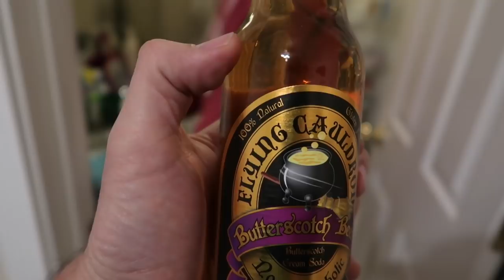We Try Harry Potter Butter Beer! | The Good Bits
We let everybody try Harry Potter’s Butter Beer!

Kids Ages
Myli-16
Halle-13
Jack-12
Madi-10